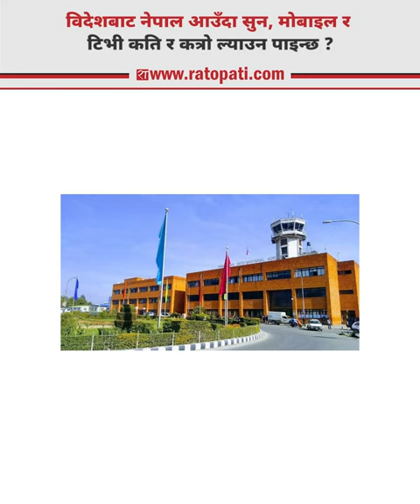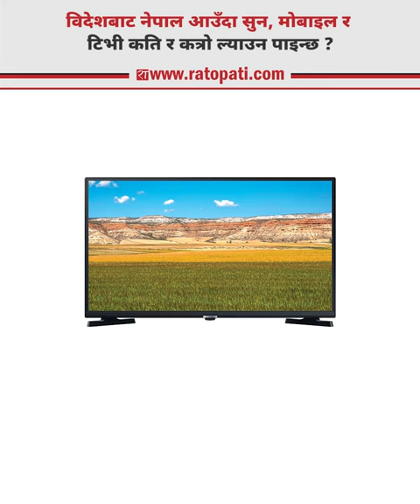विदेशबाट नेपाल आउँदा सुन, मोबाइल र टिभी कति र कत्रो ल्याउन पाइन्छ ?, के छ नयाँ भन्सार नियम ?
विदेशबाट नेपाल आउँदा सुन, मोबाइल र टिभी कति र कत्रो ल्याउन पाइन्छ ?
के छ नयाँ भन्सार नियम ?